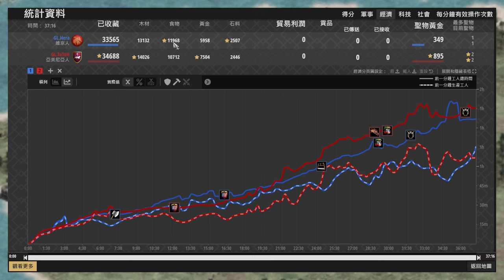【世紀帝國2決定版】TaToH棄海靠螺車吃野味！失去海權還能夠站穩陸戰嗎？維京 vs 亞美尼亞